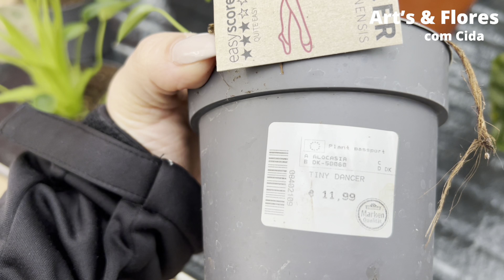PLANTAS LINDAS DE MEIA SOMBRA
Mas um vídeo feito com muito carinho ai pra você e espero que vocês gostem.
Contato pra parcerias e divulgações